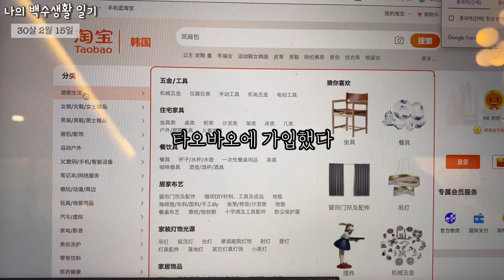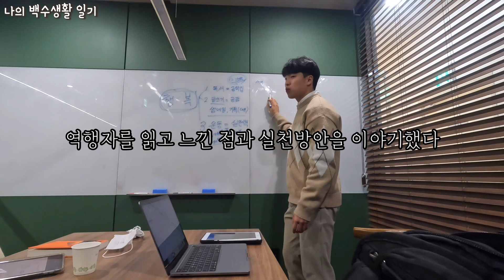백수에서 하루만에 사장되기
안녕하세요. 독서실천가 리두잇입니다.

저는 어제부터 30살 백수 일기를 쓰기 시작했어요.

영상으로 보니 평범한 제 일상에도 기억할 만한 일들이 많네요.

앞으로도 제 일상을 영상일기로 기록해볼 생각입니다.

혹시 영상을 보시게 된다면 응원의 댓글 부탁드려요.
정신차리라고 따끔한 한 마디도 괜찮구요. (비난은 안됌)